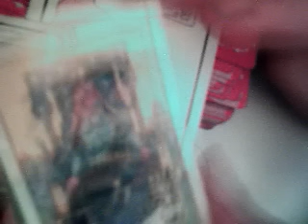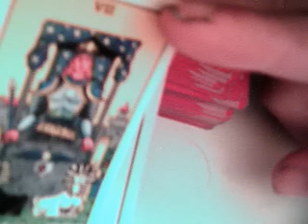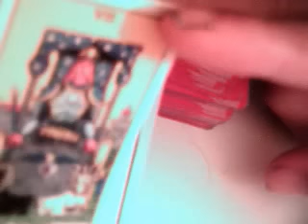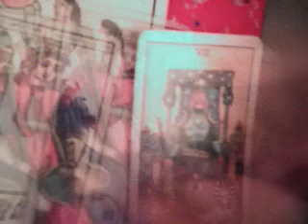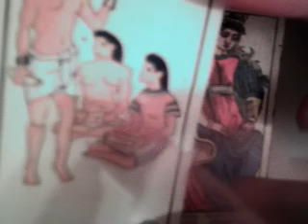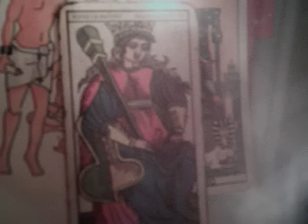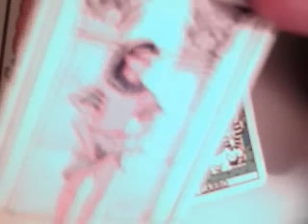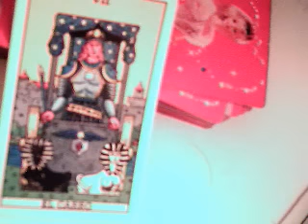tarot Escorpio 20 al 27 enero 2017 / no hay ni un alma